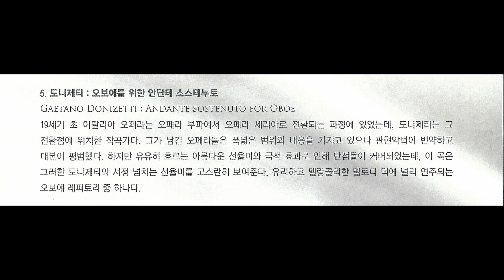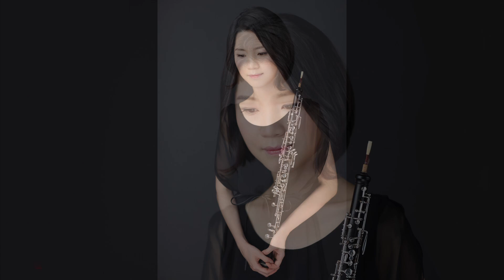Donizetti Andante Sostenuto For Oboe, Oboe 손연지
오보에작품집 '칸틸레나 (Cantilena)'